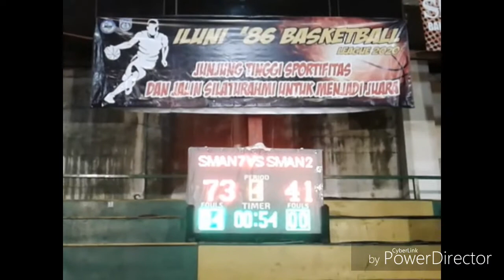SMAVEN Putra Melaju ke Final ILUNI '86 BASKETBALL LEAGUE 2020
Lomba Basketball ILUNI '86 Banjarmasin 17-25 Januari 2020